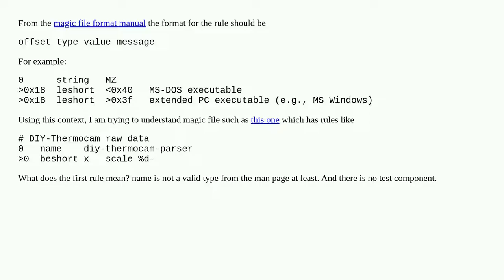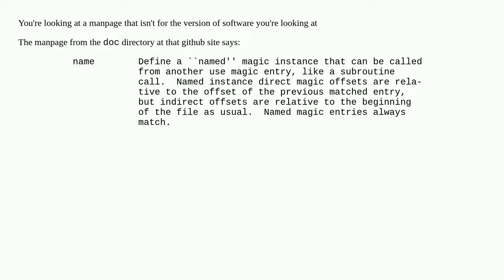Magic file format